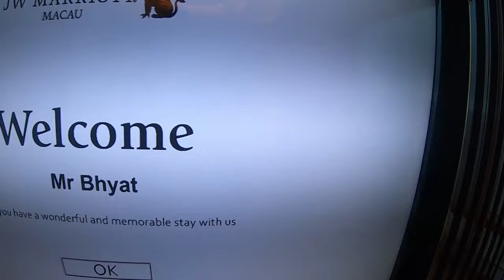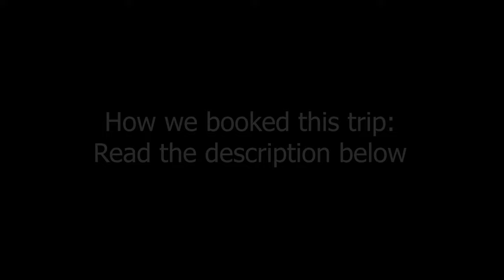Macau Wow done smart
June/July 2019

How we booked this trip:

Flights:
We used South African Airways Voyager Miles direct into Hong Kong.

This is by far the best value for Voyager miles even though the taxes has increased. Zar1300 taxes + 30k miles for Economy.

Getting to Macau:
Take the Cotai Waterjet or TurboJet ferry, they offer services direct from HKG airport without clearing immigration, but do take note of the ferry departure times. Book direct on their website as they often have 1st class for economy fares. On return make sure your Airline offers the check in service from the ferry or you can return to Hong Kong for a few days there. Rates start at approx HKD 170, however they have so many specials such as 3 for 2, private cabin, set times for less etc.

Accommodation:
First we booked the St. Regis on the Cotai Strip on cash mid week, rates are lowest then and varied under Mop 1400 per night. We were upgraded to a fabulous Metropolitan Suite as Marriott elite members.

Next over the expensive weekends we used Marriott Bonvoy points at JW Marriott , one of the amazing hotels on the Galaxy resort at only 35k points per free night. This equates to 28k per night when booking 5x nights with 5th night free as a elite.

I'm so impressed by this low rates on points and exceptional value for families that I would look to book this resort again soon.

Transport.
If you on a budget, like we always are, you will be pleased to know Macau has a exceptional and free transport bus system from their ferry Terminal and Airport to most hotels, some of which are a short walk through the plush malls that eventually link up, you can even hop hotels for free using this system if you have some extra time on hands to save on cab fare.

Eating out
Halaal Michelin Star rated cuisine:

For the full descriptions on elite perks as well as eating about, see my Instagram posts in the months of June/July 2019: @traveloyalty

Happy travels.